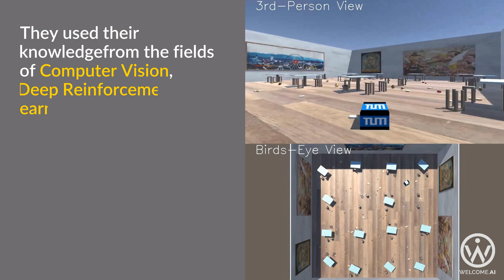G.E.A.R - Garbage Evaporating Autonomous Robot.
Damian Bogunowicz and a team of students from the Technical University of Munich developed G.E.A.R - the Garbage Evaporating Autonomous Robot. A link to his post and project repo in the research section of